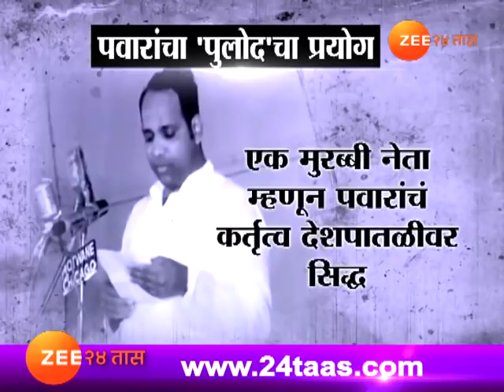मुंबई । मोदींना शह देण्यासाठी शरद पवारांना काँग्रेसची ऑफर?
Congress Offered NCP Chief Sharad Pawar To Join Congress Against Modi, Zee 24 Taas, India's first 24-hours Marathi news channel, which offers objective news coverage.